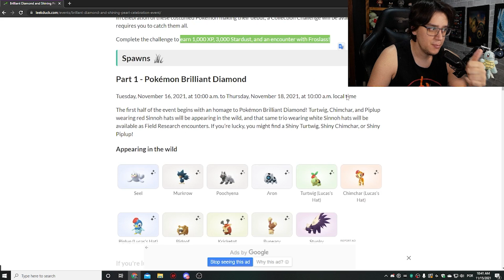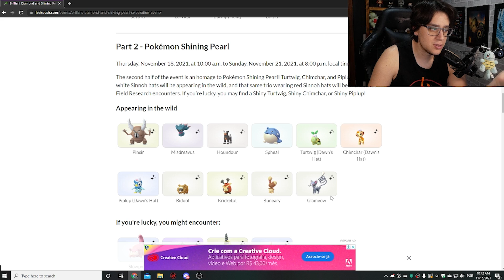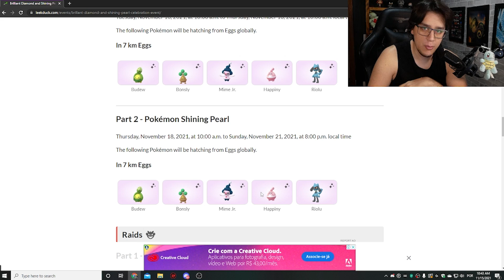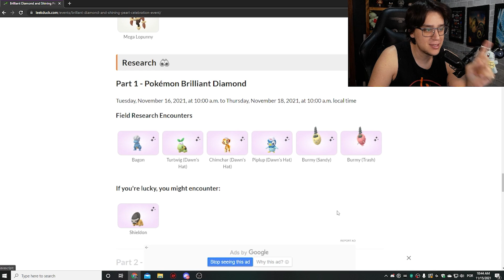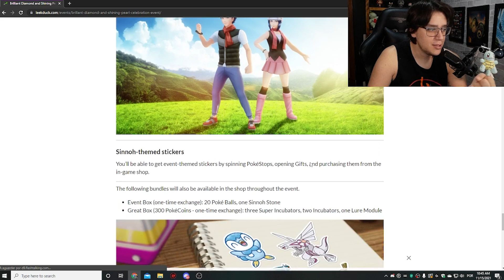PREPARE-SE PARA O EVENTO DIAMANTE E PÉROLA - Pokémon GO | PokeNews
(Somente empresas)